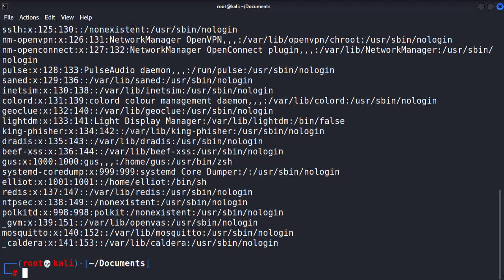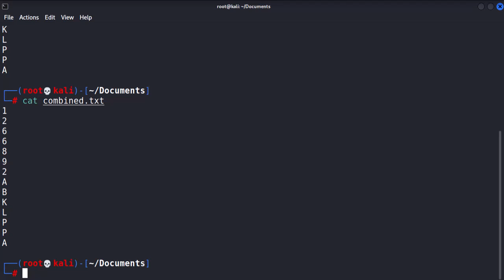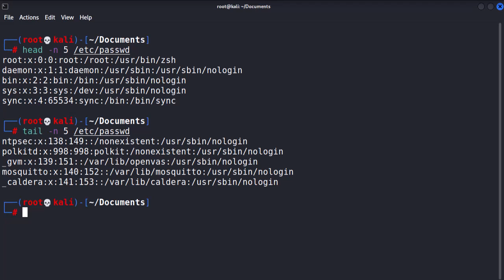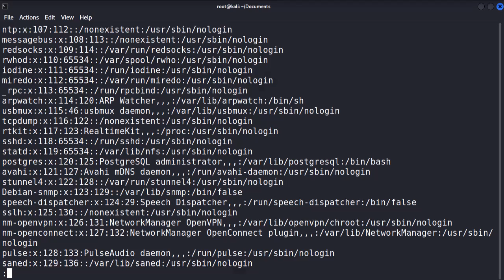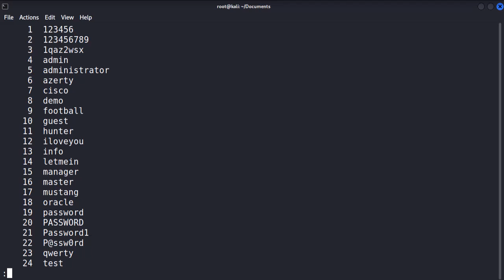Beginners Guide to Kali Linux Part 13 - Reading File Contents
In cybersecurity, the skill to inspect and understand text files quickly and efficiently can make a significant difference. Whether you're doing penetration testing or forensic analysis, our latest tutorial on Kali Linux is a goldmine!

👉 In This Tutorial, You Will:

📜 Get a comprehensive overview of commands like cat, head, tail, more, less, strings, sort, uniq, and nl.
🧠 Understand the unique utility each command brings to the table.
💡 Learn the best scenarios to apply these commands for maximum effectiveness.
🤓 Gain hands-on experience through examples and exercises.